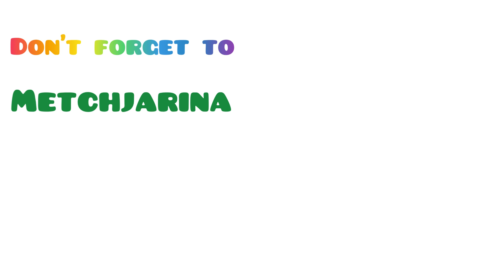Mamahaw ta Fish Fillet and chopsuey dala ni inday bonnita